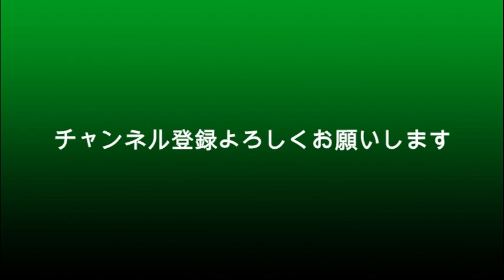嫌いだったあの番組がついに終了？よかった！